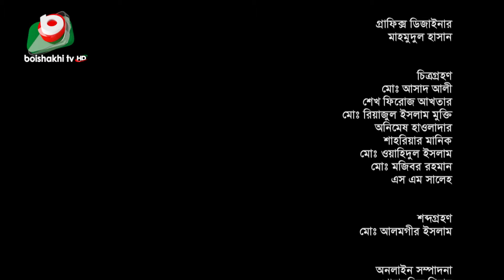আয়েশা জেবিন দিপা - গোল্ডেন সং | Golden Song - Ayesha Jebin Dipa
গোল্ডেন সং
পর্বঃ ২৯০
আয়েশা জেবিন দিপা

Golden Song
EP - 290
Ayesha Jebin Dipa